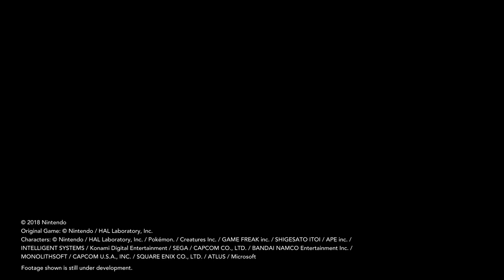Super Smash Bros Ultimate// Banjo & Kazooie, Character reveal trailer.